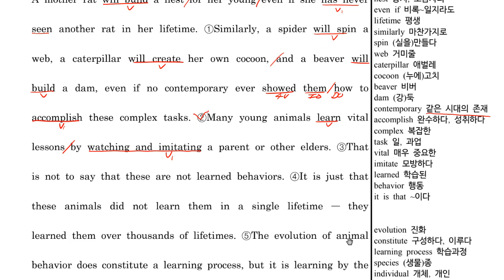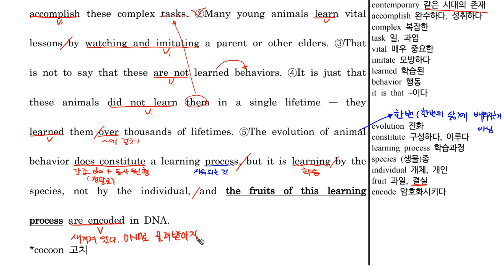5D 독해004